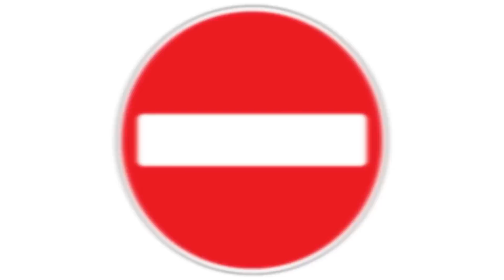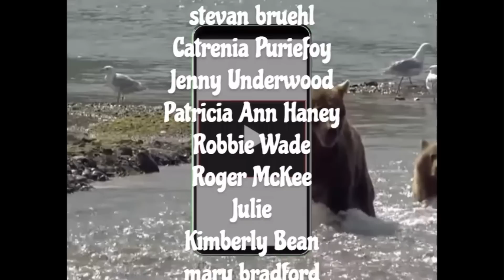This Grizzly Bit Todd Orr 25 Times & He Lived!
Welcome back to Scary Bear Attacks! Today’s episode takes us to familiar territory. A place where bears can be very angry if they are disturbed, surprised or just having a bad day. Well, I guess that describes anywhere that bears reside, so specifically, we are going to the Madison Valley in Western Montana. This area may sound familiar if you have watched our episode regarding the fatal grizzly mauling on Charles Mock, because it happened only a few miles away. The Madison Valley is just across the good side of the border of Idaho and Montana, and is within the greater Yellowstone Ecosystem which sprawls across the northwest corner of Wyoming, the Southwest corner of Montana and the northeast corner of Idaho, well past the park boundaries.
In this area, the needs of people and bears are precariously balanced by regulations, laws and constraints on human activity. You might even say that only the foolhardy would adventure into grizzly country here, even if they are well prepared.
The Madison Valley stretches north from the park toward a small farming town called Ennis. In the broad valley the land is flat and covered with grasses and sage brush that antelope and coyotes dash across. As the valley inclines to peaks that reach around ten thousand feet in elevation, stands of fir, pine, aspen and spruce cover the ground in a green blanket that hides Mule Deer, Whitetailed Deer, elk and moose. The predators of this area include cougars, wolves, black bear and grizzly bears.
Just to clarify the difference between a brown bear and a grizzly bear. Grizzly bears are brown bears, but the name is typically used to reference smaller and more aggressive inland brown bears who usually do not have the benefit of a seasonal salmon run to fatten up on, like the coastal brownies do along the west coast of Canada and Alaska. Their life is harder, given they have to compete over the same food sources with black bears, and even some that wolves and cougars eat. With four large apex predators in this area, it is no wonder that sow grizzlies defend the lives of their cubs with such ferocity and power.
In the early morning twilight of October first, twenty sixteen, fifty year old Todd Orr was planning on using a day off from work to go scouting for elk hunting season. Todd is a fit and tough trail engineer. Whenever a park system or national forest wants to install a new trail route, they call Todd and he examines the topography and destinations of the proposed trail, and designs routes that provide the best views and connect to the existing trails. He was raised in Bozeman and like so many other people from the area, loved it so much he never left.
Todd has found one of those jobs that aren’t work, because he gets to do what he loves, which is being outdoors. He is an avid hunter and fly fisherman and hikes for relaxation and exercise. His job allows him to pursue his favorite pastimes, which include designing and building custom knives.
On his scouting excursion, he was packing a 10 mm pistol and his bear spray, because he is a realist and knows that a bear can be anywhere in this area. His pistol is stashed in a chest holster and his bear spray is holstered on his right hip, for easy and quick access. He is also very well versed in reading a bears body language and behavior to ascertain what their state of mind might be. As a precaution to avoid running into a moose or a bear, Todd yelled out “hey bear!” every few minutes as he climbed the trail into the high country to make sure any nearby animals know he is there.
About three miles up the trail, Todd entered a small clearing and notices on the other side, about 80 yards away, a large grizzly bear as well as her two little cubs. The cubs were born in the past winter and were probably about nine months old by now, weighing around twenty to twenty five pounds. As soon as the sow and cubs saw Todd, they immediately headed in the opposite direction, giving him a false sense of security at the thought of their apparent retreat from a human presence.
Little did Todd know, the sow had headed her cubs up the hill a bit and ordered them up a tree. Then she circled back toward him. As Todd patiently waited to see where the bears had gone, she bore down on him and closed the distance with stunning speed.
As Todd began to continue up the trail, he briefly looked at the ground as he stepped and suddenly heard a noise above him on the hill. He quickly glanced up and saw the 400 pound furious sow focused on him, eyes burning with rage. She was hell bent on taking out what she perceived as a threat to her cubs and nothing could change her mind.